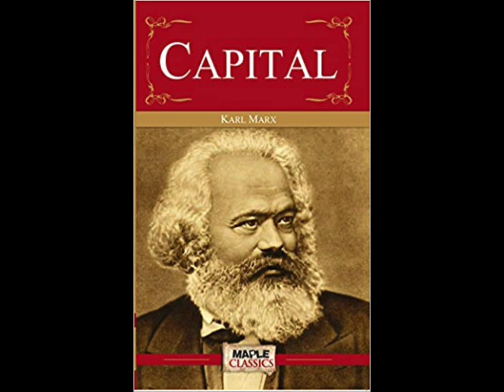Capital, Vol. 1 - Chapter 10 (New Audiobook)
Capital, Vol. 1, Part 3, Chapter 10 by Karl Marx.
This is a re-recording of Vol. 1 to improve narration & audio quality over the original.

This independent recording is public domain both in content and in audio.